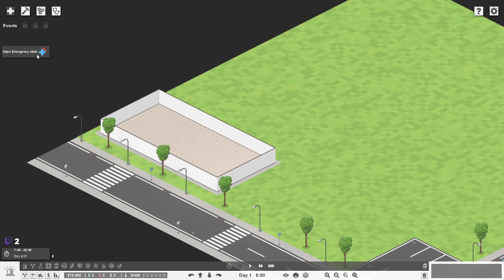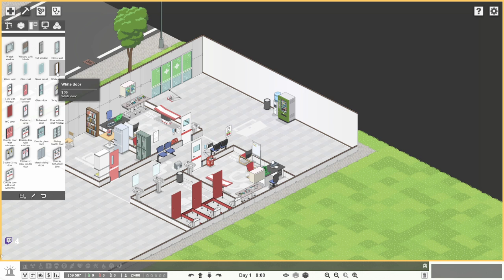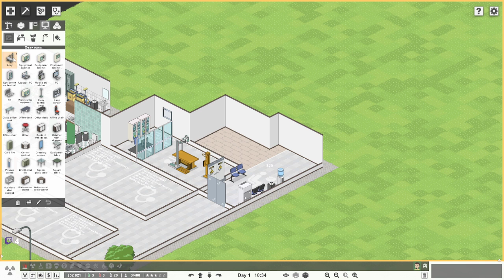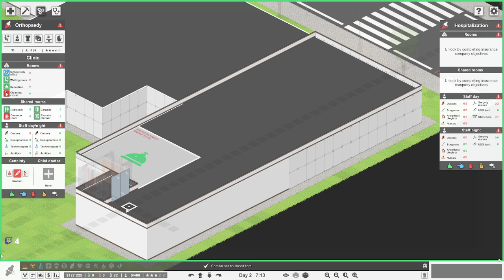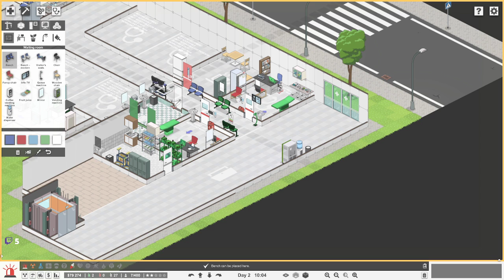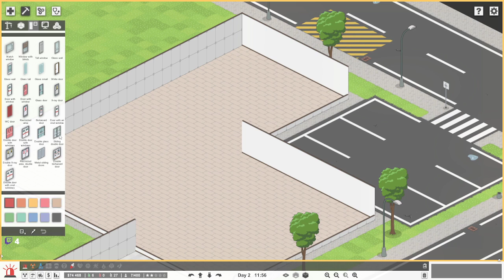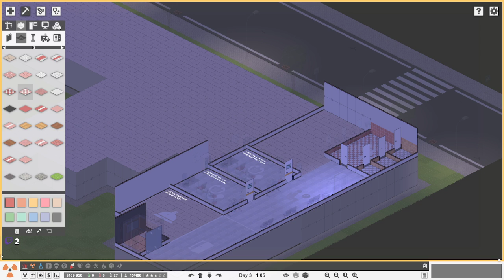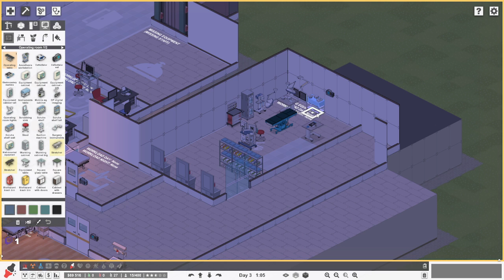Project Hospital #1 - Ouverture de la clinique !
On se lance dans Project Hospital ! L'objectif sera de réussir à compléter la totalité des objectifs des assurances et d'ouvrir tout les départements possible au sein de notre Hôpital en partant de rien !

Project Hospital est un jeu de gestion sorti en 2018 et développé par Oxymoron Games. Le jeu vous donne le contrôle de votre propre hospital. Contrairement à d'autres jeux du genre, la gestion se veut "réaliste". On retrouve donc des départements et des maladies existantes. A vous de construire, équiper et de gérer votre hopital de la manière la plus efficace possible. Vous pouvez aussi prendre le contrôle de vos médecins et réaliser vous même les consultations et choisir les traitements appropriés !